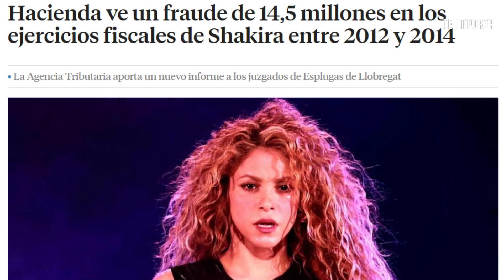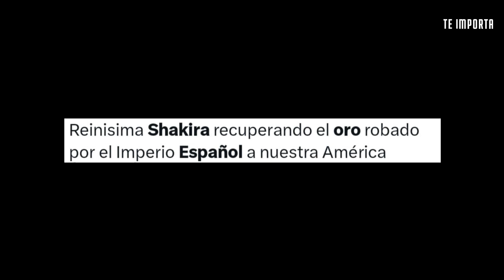¿SHAKIRA irá a la CÁRCEL?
Hace poco menos de un año, la cantante colombiana fue denunciada por defraudar a la Hacienda Española un total de 14,5 millones de euros entre las fechas de 2012 y 2014, y aunque todo lo sucedido con Gerard Piqué ha opacado tales delitos fiscales, lo cierto es que la artista tendrá que enfrentar sus consecuencias en un juzgado.
La fecha estipulada es el 20 de noviembre de 2023 y el juicio en cuestión se prolongará durante 12 sesiones, pues, en principio, se prevé una lista de aproximadamente 200 testigos.